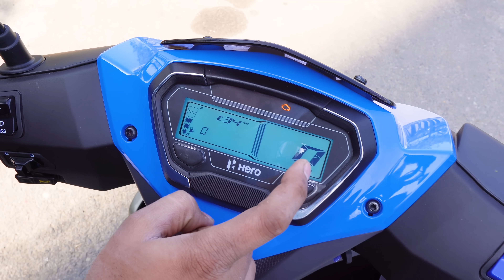Corner Bending LED Lights in Scooter पहली बार देखा गया Hero Xoom Scooter Full Details